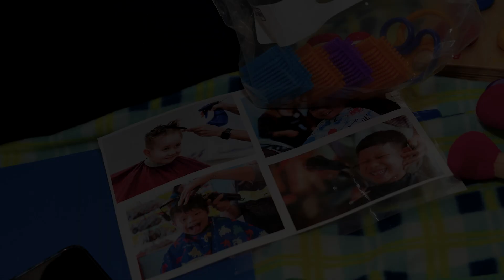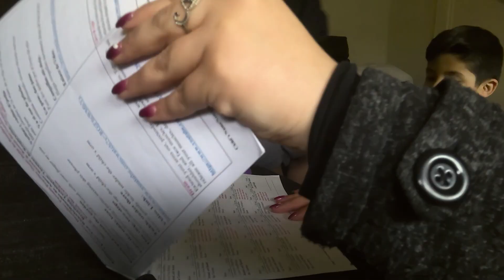Imperial County CalWorks Program - Home Visiting Program | Interview 2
Imperial County CalWorks Program - Home Visiting Program